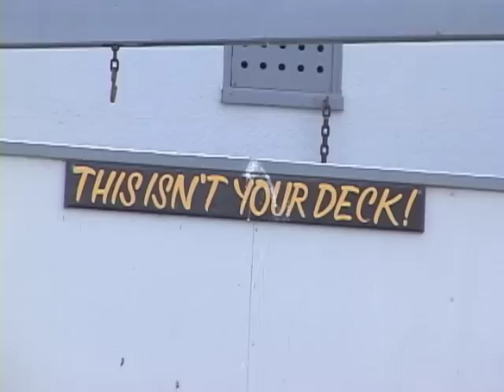california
nolan johnson, dane ichimura, logan devlin, rocco caravelli, clinton mott, matty, alex, dvargs.